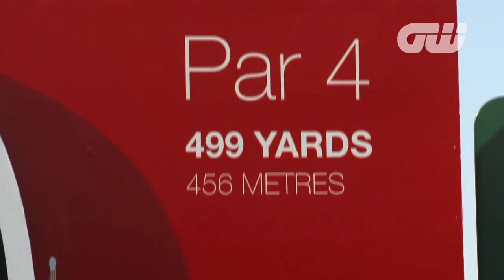GW Walk the Course: with Martin Kaymer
Golfing World's Tom Greaves caught up with Martin Kaymer as the German walked a hole at the Earth Course during the pro-am at the Dubai World Championship presented by DP World.

And we are now on Pinterest!